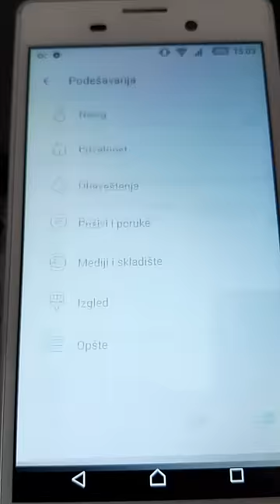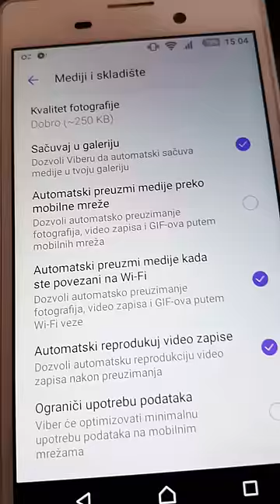Viber trikovi koje niste znali